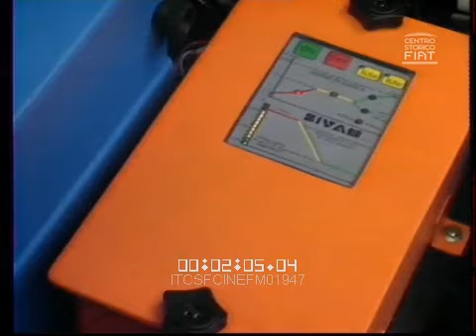Cinquecento e Panda - Elettra \ 1992 \ ita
FIAT Cinquecento Elettra and FIAT Panda Elettra (Lyon / Acqui Terme)
ITCSFCINEFM01947 VV